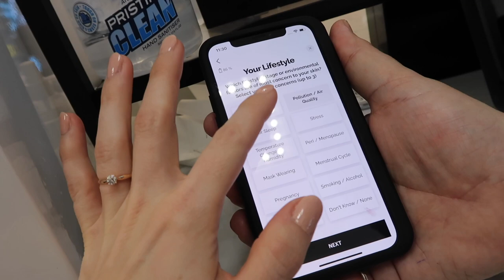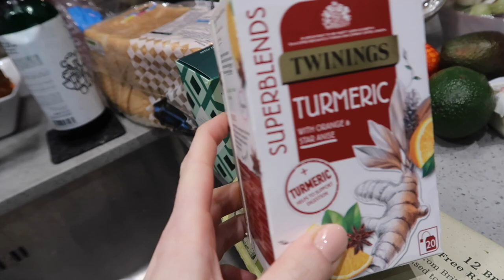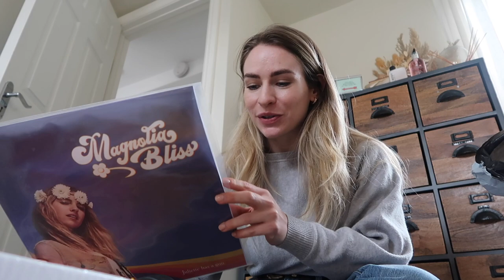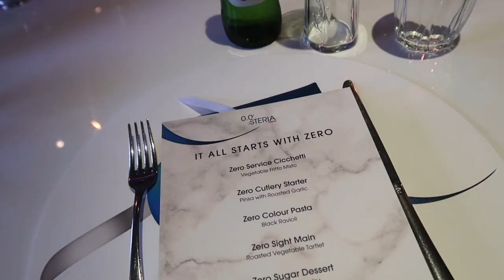Food Shop Haul | Weekly #237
I hope you enjoy this weekly!